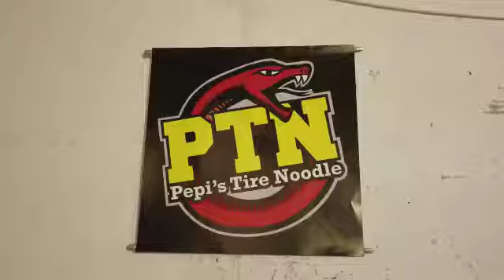Pepis Tips & Tricks